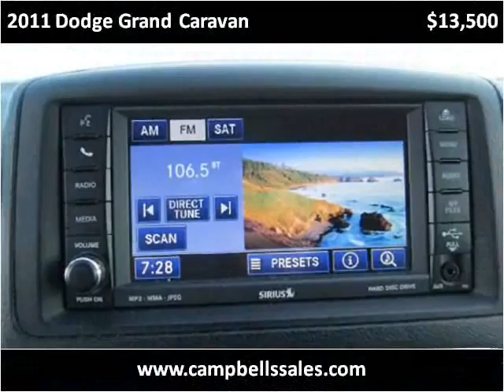2011 Dodge Grand Caravan Used Cars Melbourne AR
This 2011 Dodge Grand Caravan is available from Campbell's Auto Sales.